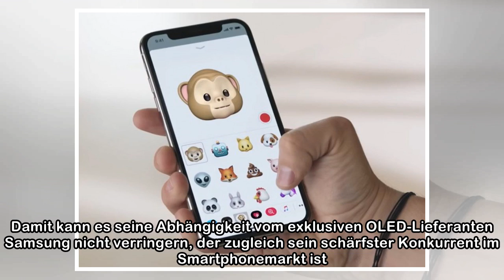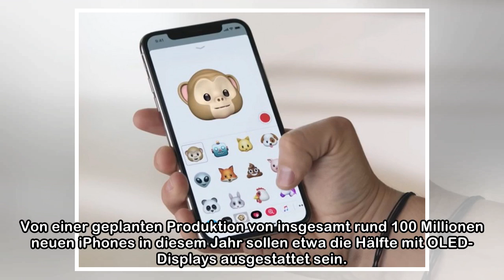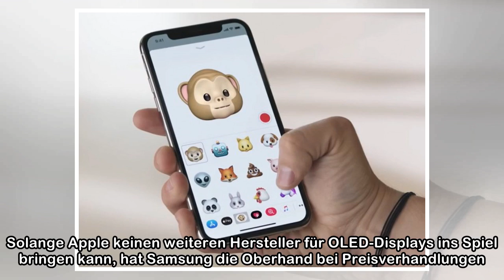OLED-Displays: Apple kommt an Samsung nicht vorbei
LG Display hat laut Wall Street Journal noch immer Fertigungsprobleme bei OLED-Panels für Smartphones. Apple will jedoch in zwei von drei neuen iPhone-Modellen OLED-Displays verbauen. Damit hat Samsun...